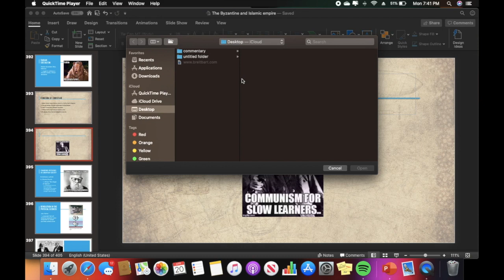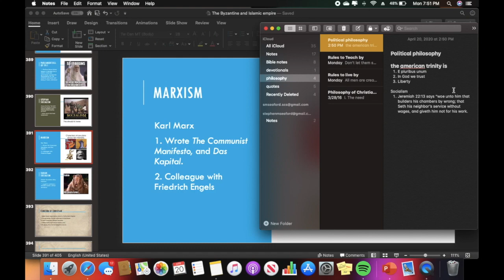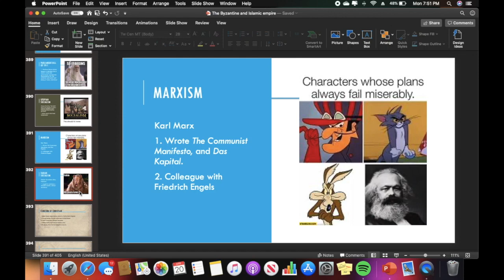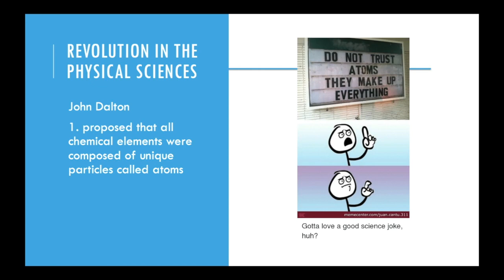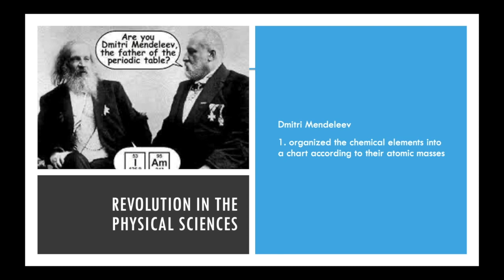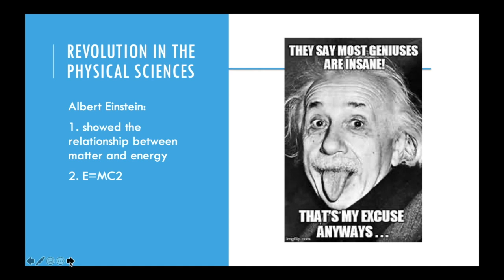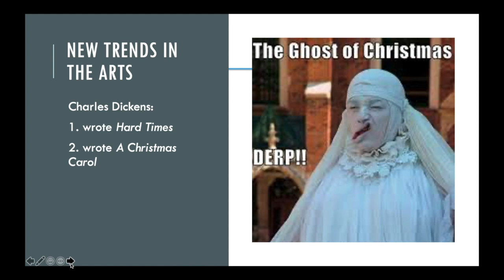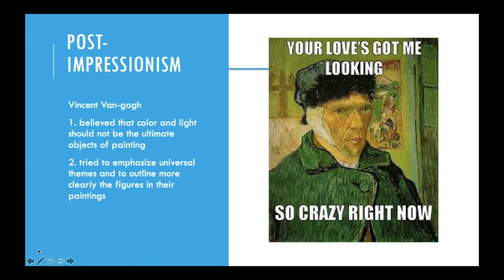World History Lecture 4/20/20